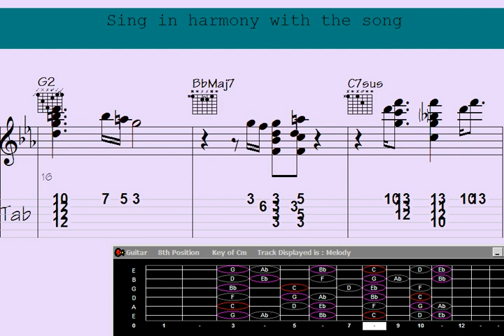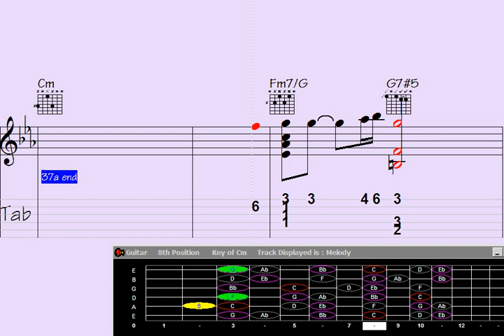️Presto: Guitar Chord Melody - Song: 'Surreal Danger'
esto: Guitar Chord Melody - Song: 'Surreal Danger'